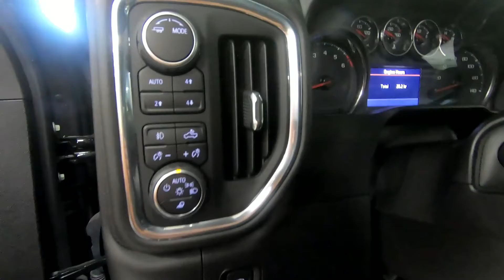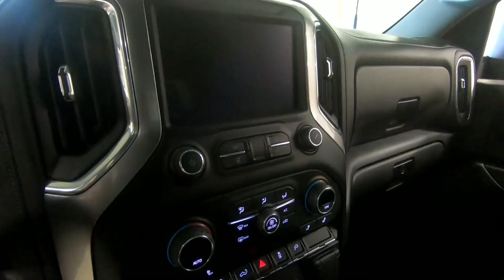2022 Chevrolet Silverado 2500 HD LTZ - New Truck For Sale - Sandusky, OH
Please visit American Powersport to view this New BLACK 2022 Chevrolet Silverado 2500 HD LTZ for sale near Findlay, Ohio.

Stock #: NF125326

AMERICAN POWERSPORT - FINDLAY, OHIO
Address: 3690 Speedway Dr, Findlay, OH 45840

Description:
This 2022 Chevrolet Silverado 2500 HD LTZ is for sale at American Powersport located in Sandusky, Ohio.

About Us:
At American Powersports we are powersports enthusiasts, and we are excited to help you experience the fun and adventure that a quality Can-Am, Arctic Cat, Polaris, Suzuki, and Yamaha can bring into your life! We are a powersports dealership serving the Sandusky and Findlay, Ohio area, offering the best in new and pre-owned ATVs, motorcycles, trailers, snowmobiles, or UTVs. Our friendly and knowledgeable sales, financing, service and parts departments are ready to offer outstanding service at every point, from assisting while you're making your choice to ongoing maintenance and customization. At American Powersports, we value the opportunity to create a long-term relationship with our customers, and we do that by making sure to exceed your expectations.